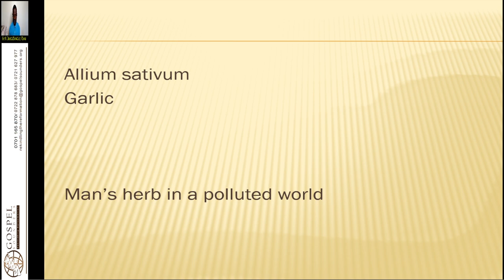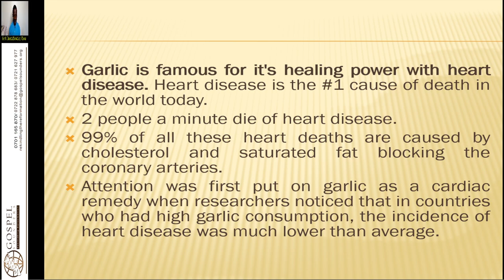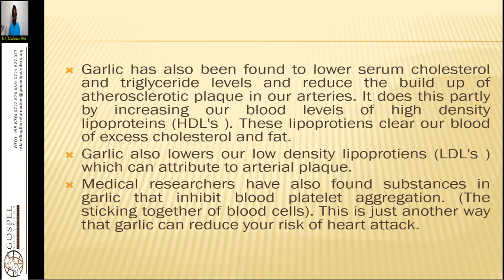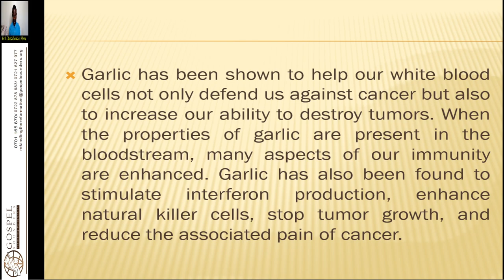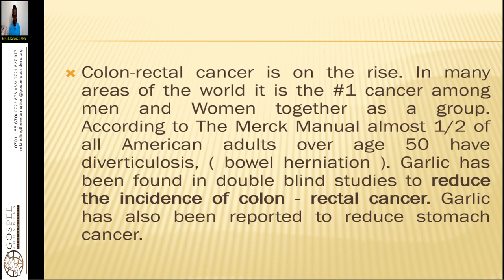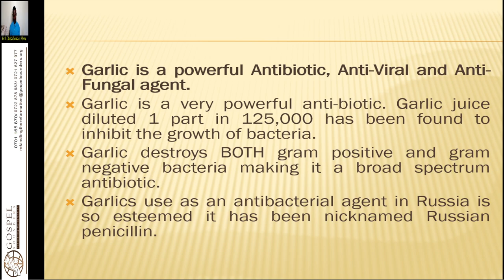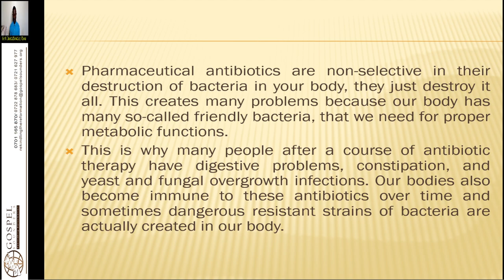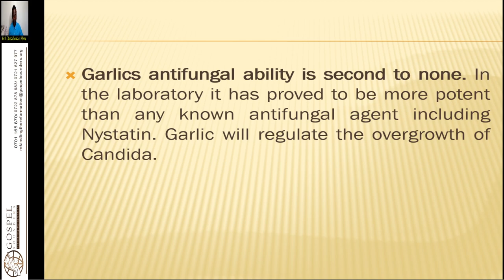Herb Identification - 9. Garlic - Wycliffe Omondi